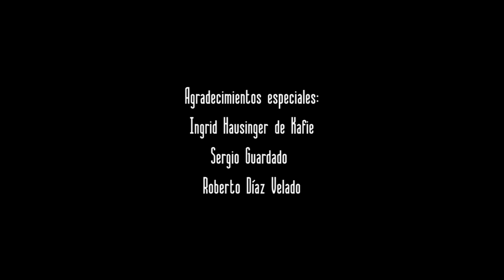Nada | Cortometraje sobre el Hedonismo Juvenil en El Salvador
"Nada" es un cortometraje salvadoreño que explora el hedonismo de la juventud y cómo las personas se encierran en una burbuja para aislarse de la realidad. Este cortometraje, escrito y producido por Javier Kafie y dirigido por Arturo Menéndez, invita a la reflexión sobre la desconexión que muchos jóvenes experimentan en medio de los problemas sociales que afectan su entorno.

"Nada" fue galardonado con el premio a Mejor Cortometraje Centroamericano en el Festival Ícaro de 2017. A través de las actuaciones de Juan Fortís como Luis y María Alvarado como su jefa, el cortometraje explora la esencia de una generación que busca escapar de las dificultades mediante el placer inmediato.

Duración: 6 minutos
Idioma: Español
Año: 2016
Formato: HD

¿Cómo crees que el hedonismo afecta a la juventud?